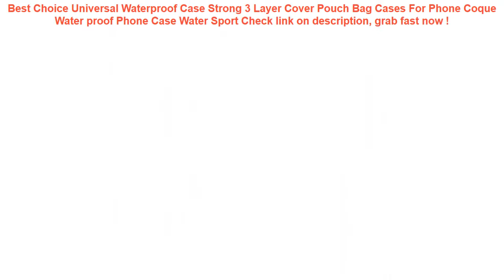Universal Waterproof Case Strong 3 Layer Cover Pouch Bag Cases For Pho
14+ affordable Universal Waterproof Case Strong 3 Layer Cover Pouch Bag Cases For Phone Coque Water proof Phone Case Water Sport Good Ideas.

| Discount : 34%

At this time of writing, the Universal Waterproof Case Strong 3 Layer Cover Pouch Bag Cases For Phone Coque Water proof Phone Case Water Sport has garnered 75 customer reviews with rating of 4.6 out of 5 stars. Not a bad score at all as if you round it off, it’s actually a perfect five already. From the looks of that rating, we can say the product is promising mostly because of the following main reasons:

1. Convencient to Use
Many users love the Universal Waterproof Case Strong 3 Layer Cover Pouch Bag Cases For Phone Coque Water proof Phone Case Water Sport for the convenience it brings.

2. Easy to Handle
If you’re a first-time use, you would have no problem with the Universal Waterproof Case Strong 3 Layer Cover Pouch Bag Cases For Phone Coque Water proof Phone Case Water Sport because it’s fairly elementary in usage.

3. Real Value for Money
All the benefits people are now enjoying from the Universal Waterproof Case Strong 3 Layer Cover Pouch Bag Cases For Phone Coque Water proof Phone Case Water Sport at the current price its being sold both online and in stores makes it a really sweet deal that just doesn’t get any better.
New Double Handle Safety Baby Seat Float Swim Ring Inflatable Infant Kids Swimming Pool Rings Water Toys Swim Circle for Kids =

Swimming Pool Filter Foam Reusable Washable Sponge Cartridge Foam Suitable Bubble Jetted Pure SPA For Intex A H S1 Type =

R-JUST Amira Powerful Metal Silicone Case for Samsung Note 8 Waterproof Cellphone Cover for Samsung Note 8 Tempered Glass Shell =

Baby Swimming Ring floating Children Waist Swim Trainer Float Circle Inflatable Floats Swimming Pool Toy for Bathtub and Pools =
KISSCASE Waterproof Phone Case For Samsung S10 S9 A50 A40 A70 A30 Cover Under Water Pouch Bag Case For Huawei mate 20 P30 lite =
Universal 6.3 inch Airbag Floating Swimming Bags Waterproof Touchscreen Phone Bag Underwater Pouch Phone Case For iphone 8 8s =
Dewtreetali Car Auto Seat Back Protector Cover Back Seat For Children Babies Kick Mat Protects From Mud Dirt 59x43cm =
FLOVEME 6.5 inch Universal Waterproof Sport Running Gym Belt Waist Bags For iPhone X 8 7 6 6s Cases For Samsung A50 A40 J6 M20 =